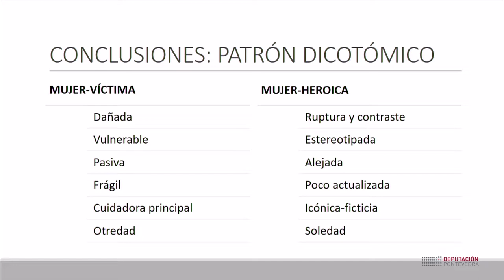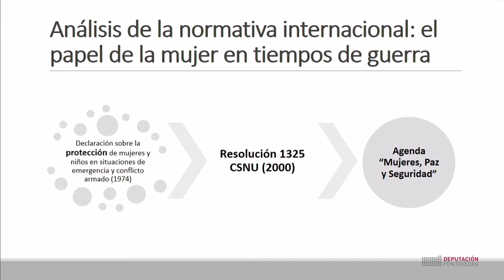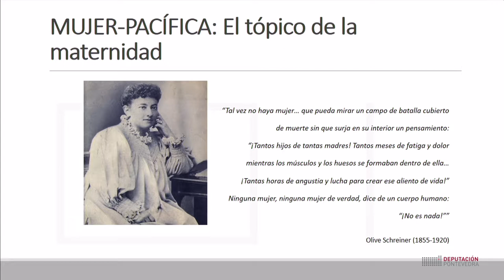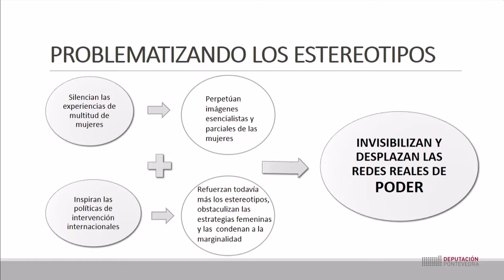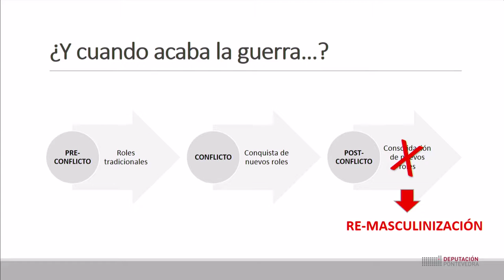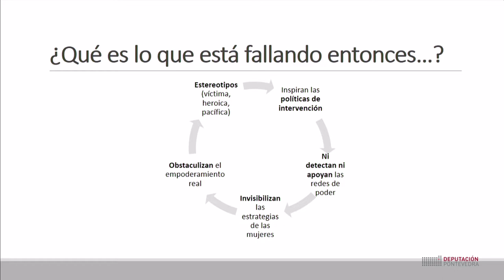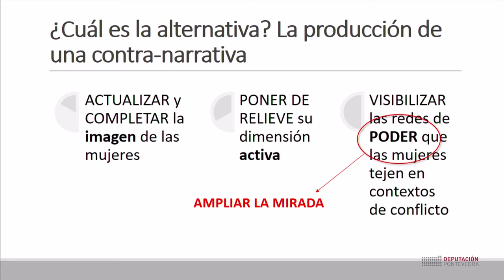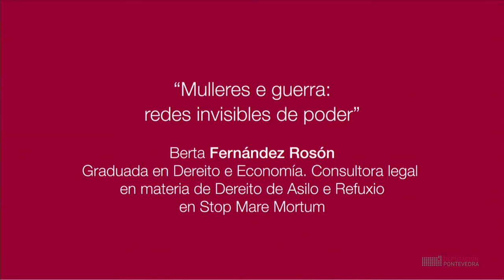Muller e poder. Mulleres e guerra: redes invisibles de poder